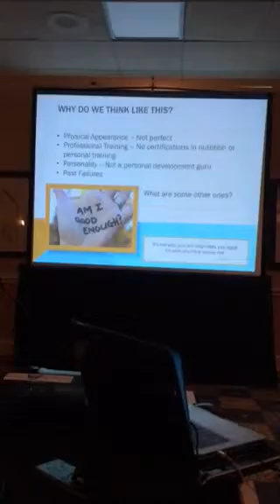Patty Keefer Super Saturday Speech